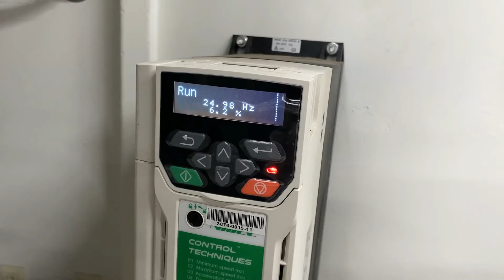1.25" Davis Standard Extruder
1.25" Davis Standard Extruder
Stock